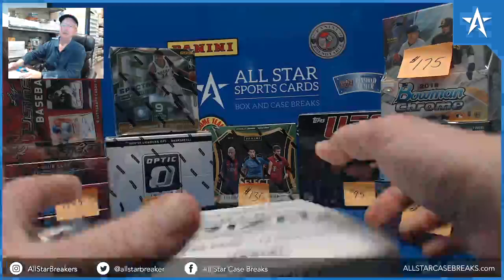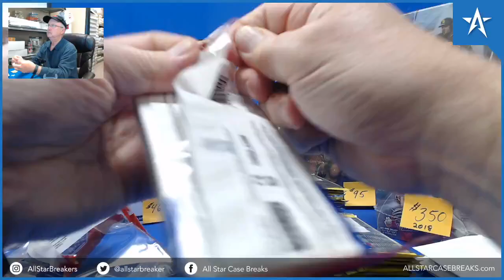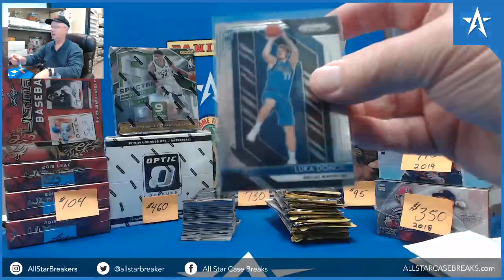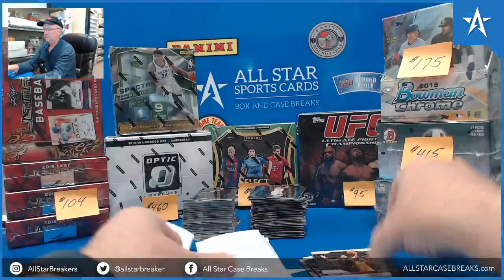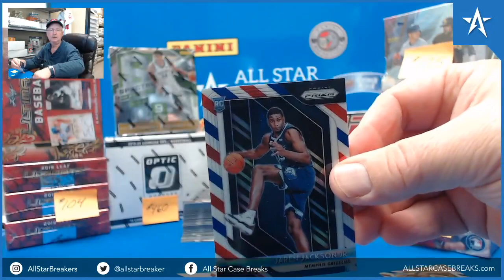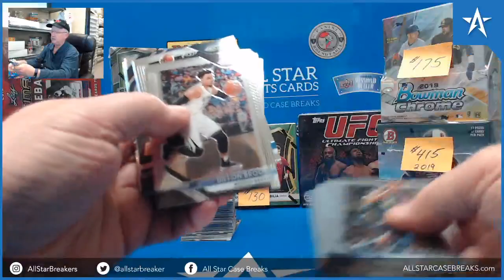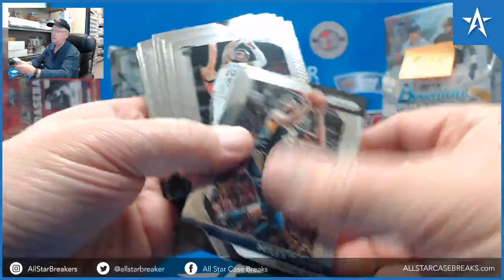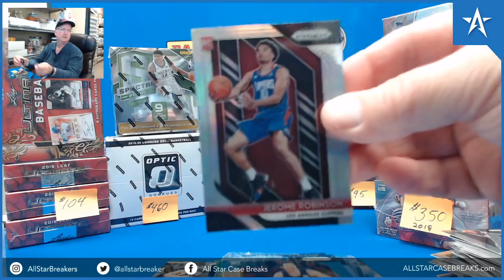Luka Doncic, Trae Young RC Jerome Robinson Silver Rc - 18/19 Panini Prizm Cello Basketball Box Break